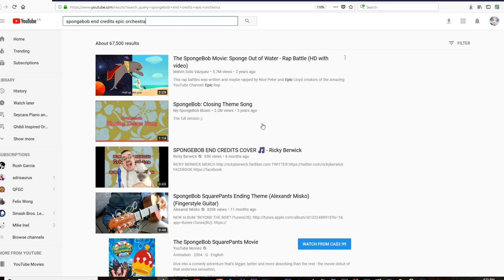Spongebob End Credits | EPIC, DARK ORCHESTRA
DaNk SoUnDwAvE mEmEz.

Credits:

Composition/Orchestration/Arrangement - Yuang Chen
Original Spongebob End Theme - The Blue Hawaiians

Andy Tran ($50)
Amelien Bergerot ($10)
iPigMoon ($10)
Invisibleman ($10)
Chris Morales ($10)
Florent Brotons ($5)
Andrew McKenney ($5)
Daniel ($5)
ProSombra ($5)
Zaxman ($5)
Alastair Goldberg ($5)
Bomb & Kou ($5)
Athan Ni ($5)
Jessie ($5)
Andrew Morgan ($5)
Nathan George ($5)
Nani Takagi ($5)
Jordan ($1)
DarkKnightOfOmega ($1)

Program used: Finale, Studio One

Orchestration:

1 Piccolo
1 Flute
2 Oboes
2 Clarinets
2 Bassoons

8 Horns in F
6 Trumpets in C
5 Trombones

Timpani + 3 Percussion

Piano/Harp